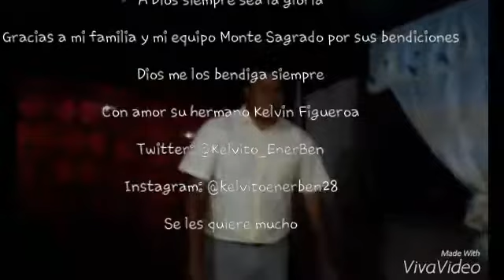Mi agradecimiento 28-01-2018 (nuevo y mejorado) 24 minutos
Este es el primer video de este 2018 pero les adelanto el regalo por falta de tiempo pero gracias a Dios por otro año más de vida
Aplicación utilizada: PowerDirector móvil